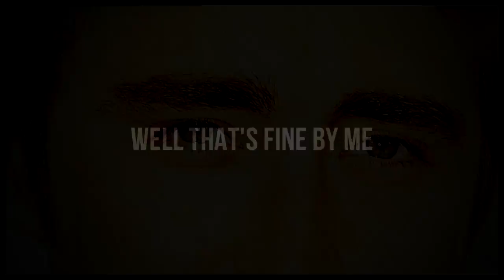lee pace | wake me up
Hey, guys! :) Here's my new video... i know, it's not good. Seriously. It's really not good.. i mean, i don't like it... but, i wanna dedicated to Evelin, because she is a really amazing person and really good friend. ♥ I hope you will like it, sweetheart. ♥

Akkor, most magyarul... tényleg nem vagyok odáig ezért a videóért, nem érzem elég jónak.. viszont remélem, hogy Neked tetszeni fog. Jó nyálcsorgatást kívánok a videónézésén! ;) Nagyon szépen köszönöm még egyszer az nálatok öltött napot, nagyon élveztem. Szeretnék még egyszer köszönetet mondani (már vagy tízezredjére körülbelül xD) az ötletekért is (átkeresztelkedem Theodórára... xDD). ♥ Egy szó mint száz... enjoy the video! ;)

coloring: Shimmerzingtutorials (i changed it a little bit :P)
actor: Lee Pace

- xo
nicolee